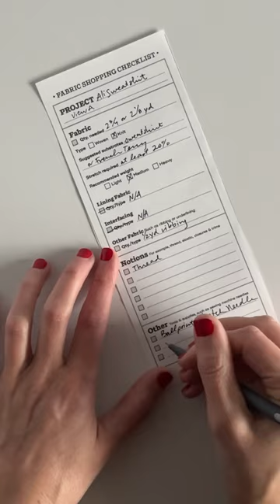Printable Fabric Shopping Checklist 🧵 free download when you sign up for the newsletter 🙌